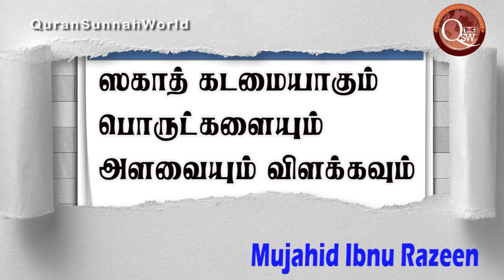ஸகாத் கடமையாகும் பொருட்களையும் அளவையும் சுருக்கமாக விளக்க முடியுமா